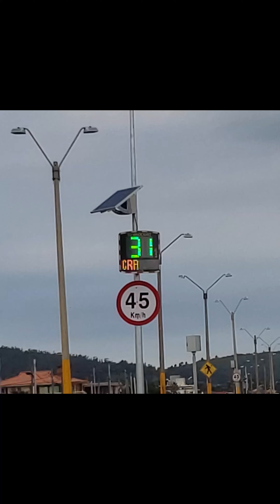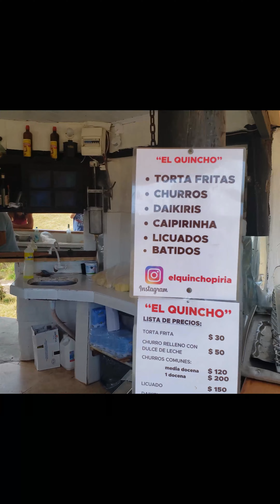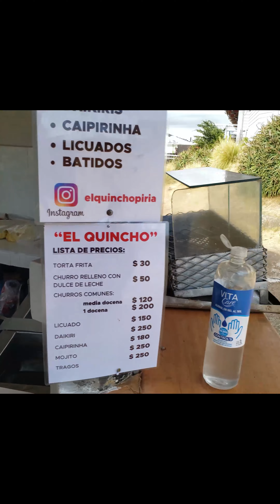Paseo al Este 21 Enero 2023